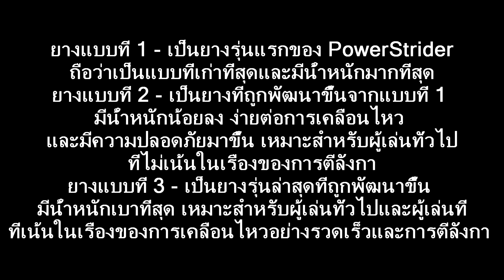การซ่อมยางของ PowerStrider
วีดีโอนี้เป็นการสาธิตวิธีการซ่อมยาง แบบที่ 3 ให้มีความแข็งแรง คงทนมากขึ้นและสามารถนำกลับมาใช้ได้อีกครั้งโดยไม่ต้องเปลี่ยนยางใหม่ครับ
วีดีโอ : จิม
เสียง : ทัช (Phuket Jump)